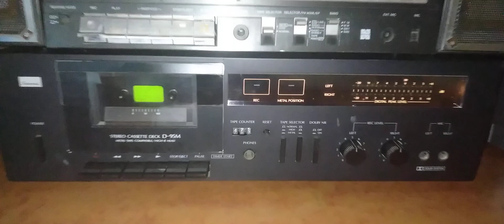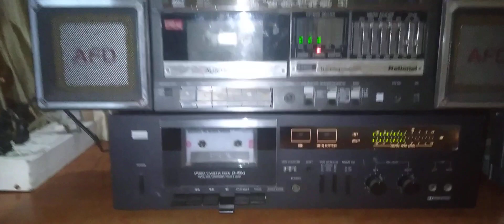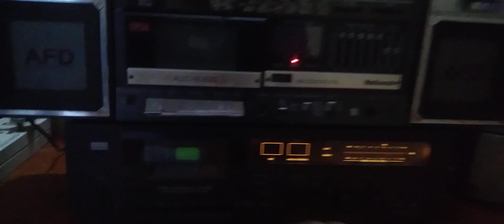For_Sale Sansui Stereo Cassette Deck D-95M #9971049488